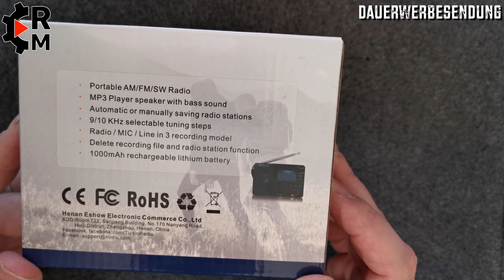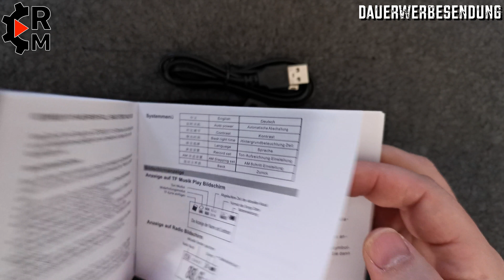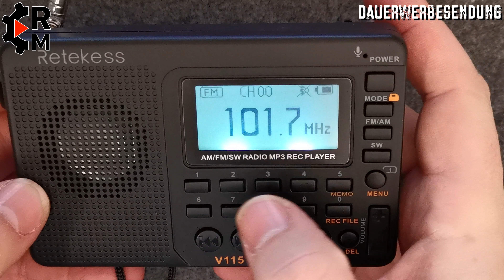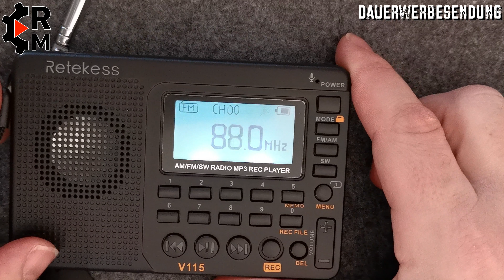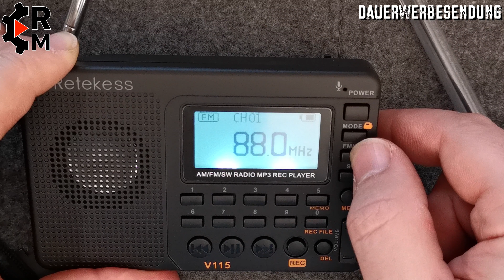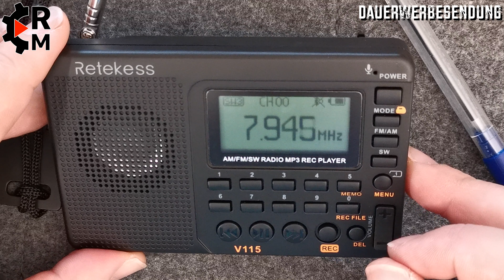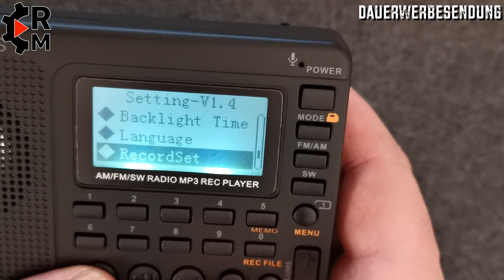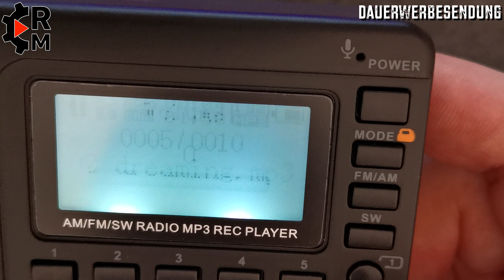Review Retekess V115 MP3 Radio AM/FM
Gibt es derzeit nicht bei Amazon aber beim Aliexpress für knapp 17€!

Wenn ihr meinen Kanal supporten wollt könnt ihr das sogar via PayPal machen:
Vielen Dank an dieser Stelle!

Retekess V115 Tragbares Radio FM / AM / SW-Tuner Transistor Bass Sound MP3-Player REC Voice Recorder mit Sleep-Timer

- 3 Aufnahmemodi (MIC Aufnahme + Line Aufnahme + Radio Aufnahme)
- Direkte Frequenzeingabe oder Sendeplatz / Songnummer
- SD Karte bis 32GB nutzbar (nicht im Lieferumfang enthalten)
- 3,5mm Kopfhöreranschluss
- 100 Senderspeicher
- 1000 mAh wiederaufladbaren NOKIA Li-Ion Akku BL5C
- Aufladbar über USB Kabel an Mac/PC oder USB Netzteil